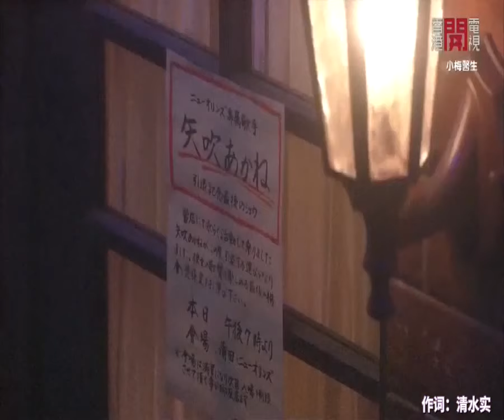【宇野実彩子】２6歳朝ドラライブ「星の流れに (1947) / 菊池章子」歌ってみた at 連続テレビ小説「梅ちゃん先生 (2012)」広東語吹き替え版第31回【中国語簡体字字幕】